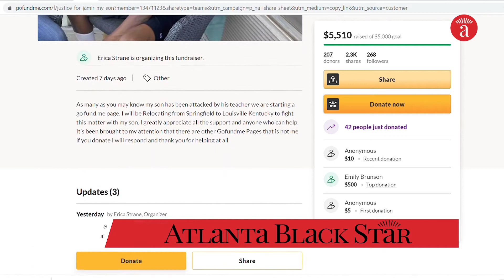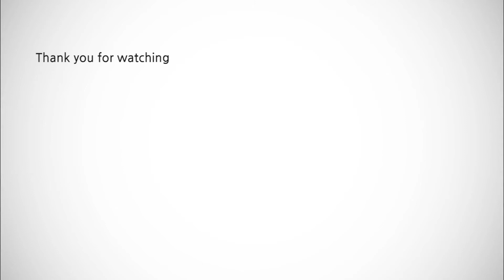Black Teen In Viral School Fight Video Fights to Remain In School and Have Teacher Arrested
The viral video of a Black Louisville, Kentucky, teenager in a fight with his white school teacher traumatized his mother, who is now fighting a school suspension and wants the teacher involved arrested.